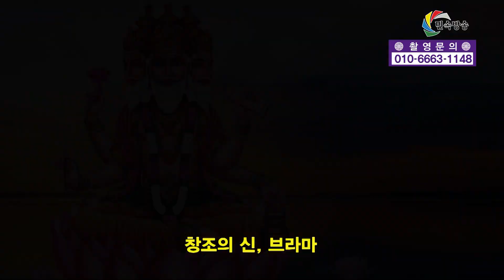용한점집 유명한점집 유명한무속인 용한무속인 용한무당 점집 무당 운세 사주 궁합 캄보디아 다큐 천수암 김명숙 010-9244-4118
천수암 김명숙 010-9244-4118